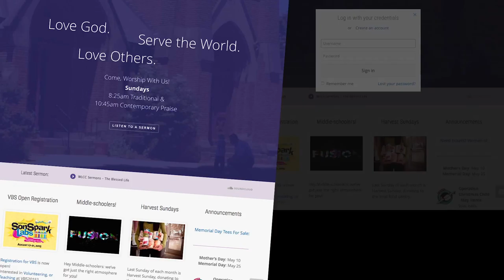WordPress Hartford Presents: 3 Sites 3 Ways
Join us on June 1st 2015, 6:00pm at reSET in Hartford!
A presentation, part of Hartford Tech Week.
HartfordTechWeek.com